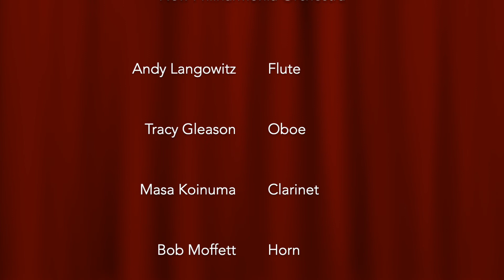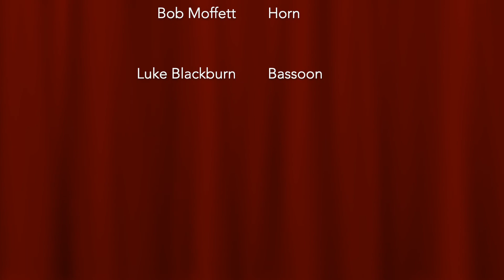NPO - Reicha Quintet Op. 88 No. 2: IV. Allegretto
New Philharmonia Orchestra Members present Anton Reicha's Wind Quintet in E-flat Major Op. 88 No 2: IV. Allegretto